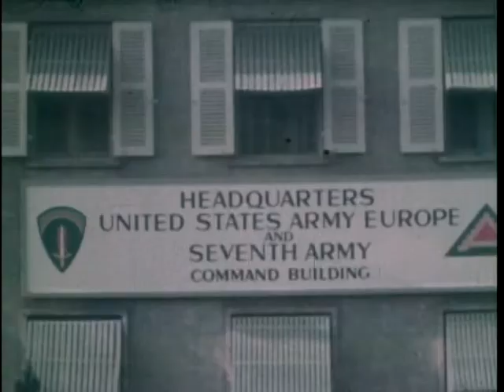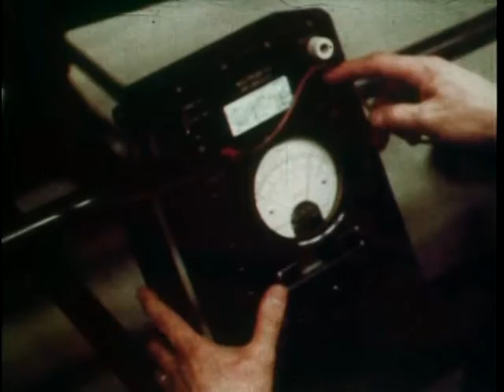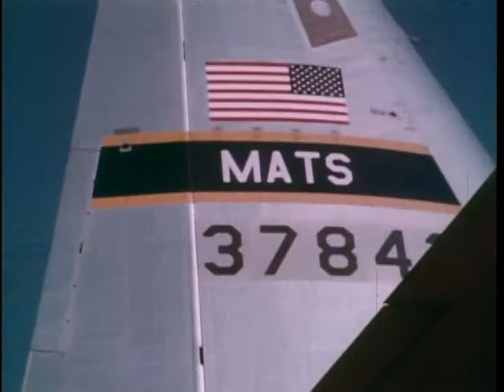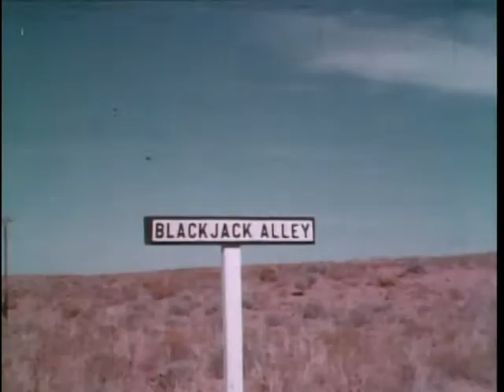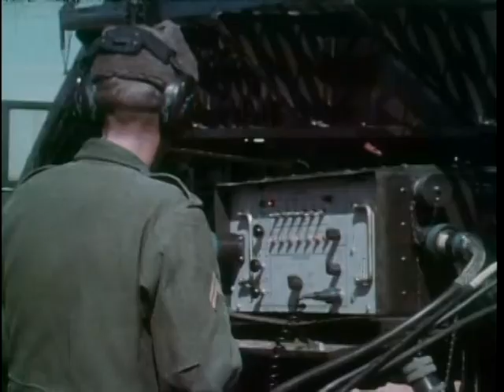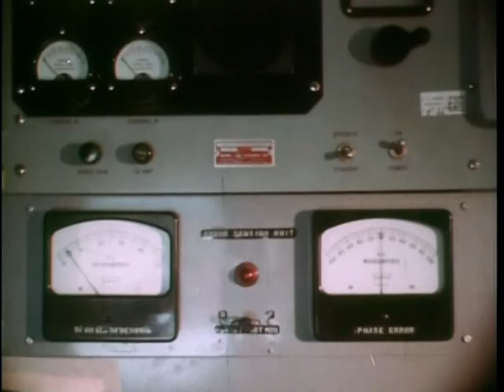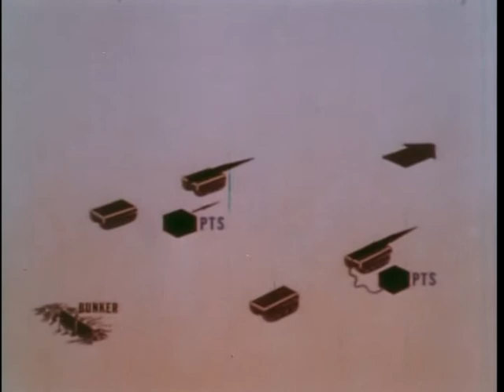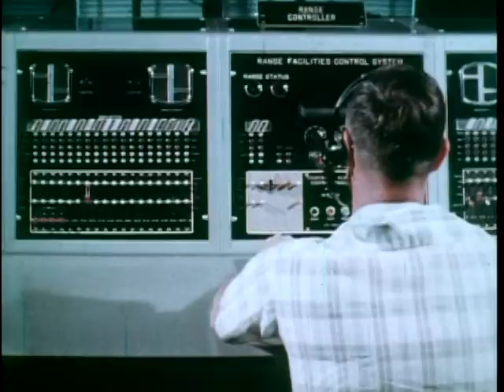Big Picture: The Pershing: Seventh Army Blackjack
Big Picture: The Pershing: Seventh Army Blackjack  - National Archives and Records Administration   - ARC Identifier 2569888 / Local Identifier 111-TV-712 - Department of Defense. Department of the Army. Office of the Deputy Chief of Staff for Operations. U.S. Army Audiovisual Center. (ca. 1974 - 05/15/1984).  This THE BIG PICTURE features highlights of the preparations and conduct of the quick reaction alert mission carried out stateside in 1966 by a Seventh Army group that tested the feasibility of integrating the Pershing into the Seventh Army's arsenal of weapons.  DVD copied by IASL Master Scanner Timothy Vollmer.